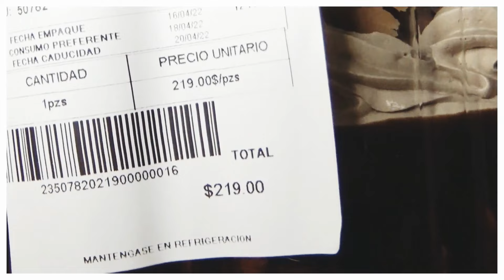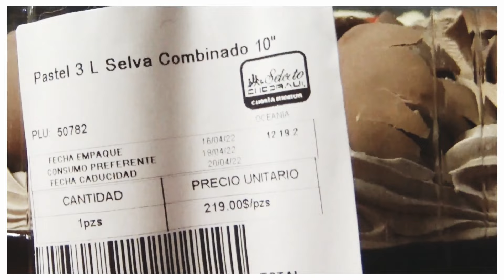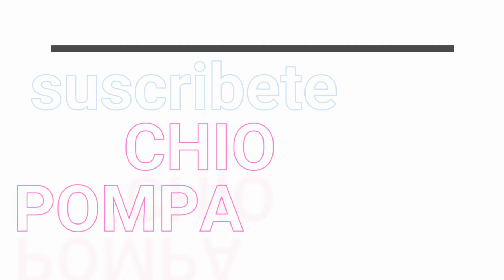Tortas Mexicanas y de Perú son iguales?perú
te invito a ver mi nuevo video
rocio pompa Chio
Chio pompa